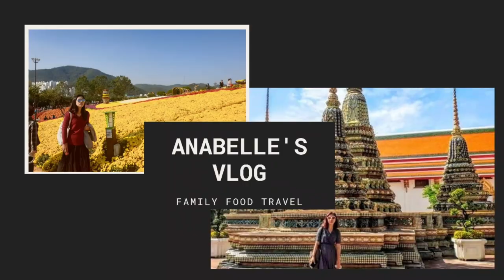Ohui Ultimate Cover Makeup kit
This is a brief introduction of Ohui Ultimate Cover. Including Ohui ultimate cover stick foundation, Ohui Real Rouge Liquid,  Long wear Foundation and Long wear puff.